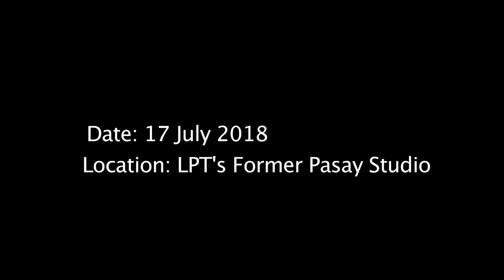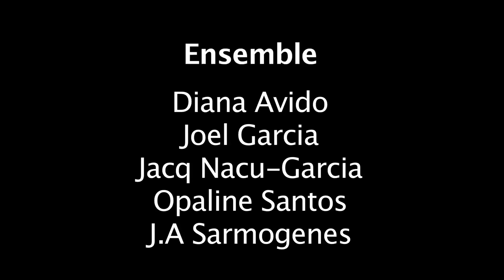5 Somewhere Else Instead: Fifth Installation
BRIEF:
Somewhere Else Instead (taken from a line of A.A. Milne’s poem, “Halfway Down”) is a movement piece that centers around the image, utility, and metaphorical significance of the staircase. Combining methods and exercises from site-specific theater, physical theater, durational performance, improvisation, conceptual and live installation art, this performance project conducts and incites an ensemble of five performers into an investigative process that uncovers the relevance, impact, and influence of the stairs from the architectural to the metaphysical.

Part of this investigative process is to engage the ensemble into “12 site-specific rehearsals”, which comprises the project's Research and Development Phase. This means that for each rehearsal, they are brought to different staircase locations (each varying in shape and size) where the performers are being challenged to perform durational, improvisational exercises according to: 1) the type of stairs being offered to them; and 2) the textual prompt that will inform their improv exercises (the textual prompt comes in a form of a poem about stairs).
After the 12 site-specific rehearsals are completed, the notes accumulated during the R&D Phase will be processed in order to determine the design and construction of the final 13th staircase-- which now marks the project's Phase Two. To be specific, during Phase Two, the performers will be asked to design and build their own staircase(s) together, as well as devise the 13th performance, based on the notes recorded during the 12 sessions.

Fifth Installation & Site-Specific Rehearsal
Date: 17 July 2018
Location: LPT's Former Pasay Studio
Textual Prompt/ Poem: The Blue Stairs by Barbara Guest

There is no fear
in taking the first step
or the second
or the third
                                 having a position
                                 between several Popes

In fact the top
can be reached
without disaster

                                 precocious

The code
consists in noticing
the particular shade
of the staircase

                                 occasionally giving way
                                 to the emotions

It has been chosen
discriminately

To graduate
the dimensions
ease them into sight

                                 republic of space

Radiant deepness
a thumb
passed over it

                                 disarming
                                 as one who executes robbers

Waving the gnats
and the small giants
aside

                                 balancing

How to surprise
a community
by excellence

somehow it occurred

                                 living a public life

The original design
was completed
no one complained

In a few years
it was forgotten

                                 floating

It was framed
like any other work of art
not too ignobly

                                 kicking the ladder away

Now I shall tell you
why it is beautiful

Design: extraordinary
color:    cobalt blue

                                 secret platforms

Heels twist it
into shape

It has a fantastic area
made for a tread
that will ascend

Being humble
i.e. productive

Its purpose
is to take you upward

On an elevator
of human fingerprints
of the most delicate
fixity

Being practical
and knowing its denominator

To push
one foot ahead of the other

Being a composite
which sneers at marble

                                 all orthodox movements

It has discovered
in the creak of a footstep
the humility of sound

Spatially selective
using this counterfeit
of height

To substantiate
a method of progress

Reading stairs
as interpolation
in the problem of gradualness

                                 with heavy and pure logic

The master builder
acknowledges this

As do the artists
in their dormer rooms

                                 eternal banishment

Who are usually grateful
to anyone who prevents them
from taking a false step

And having reached the summit
would like to stay there
even if the stairs are withdrawn